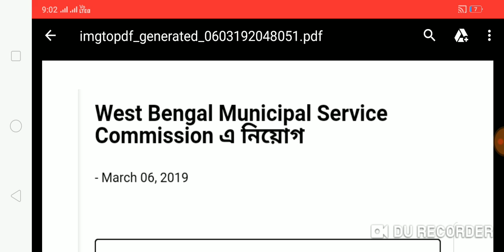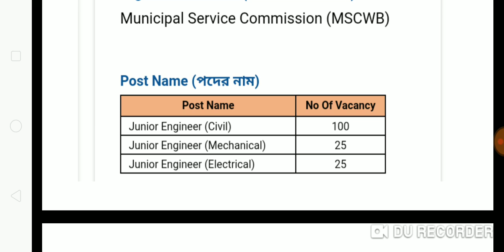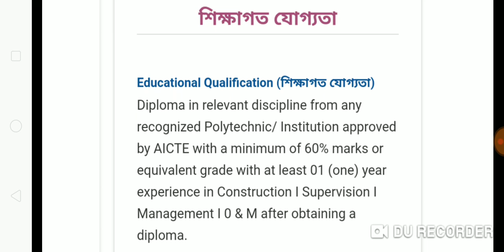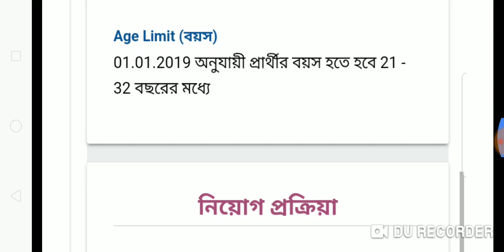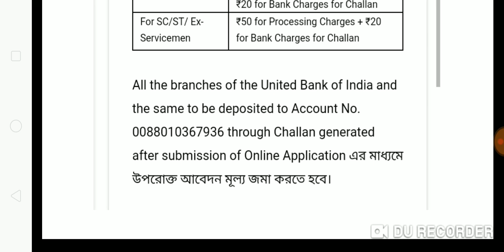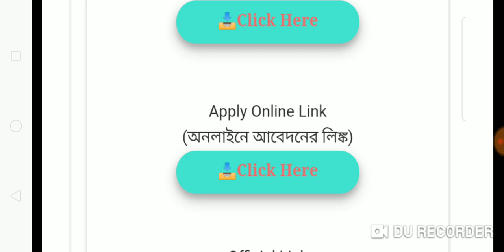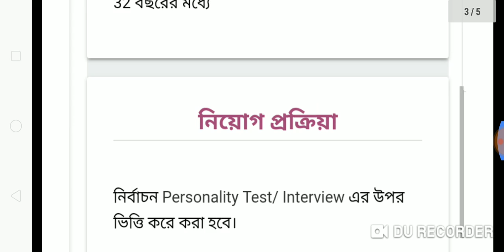West Bengal Municipal Service Commission New Recruitment 2019